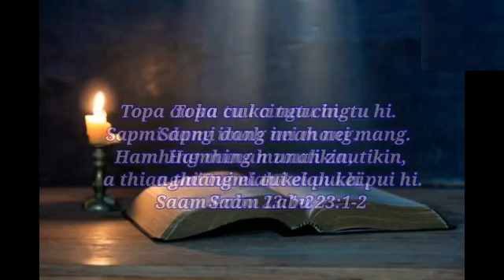Saam Labu 23 Topa cu Ka Tuu Cingtu Pa hi ( Ngawn Lai Thiangtho)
Topa Cu Ka Tuu Cingtu Hia
23
1 Topa cu ka tuu cingtu hi.

Sapmi dang imah nei mang.

2 Hamhing munah zautikin,

a thiangmi tui elah kei pui hi.

3 Ka tha ngillehtikin,

a thutepnak bangin

lamdikah kei pui hi.

4 Thihnak hawk luampi sungah

ka hawh li vangin,

Topa aw, imah lau tuk mang.

Itahim titale nang cu ka nelah um ci.

Na tembek le na thiangkhutin

ka ngamlumtik hi.
5 Ka ngal tei muh cilcelah kei an luihin,

ka lu ah sathau thihsak ci a,

ka khuat cu dimlet hi.

6 Ka nuncak sung hempoh,

phatnak le hehpihnakin

zui leleng tuk hi.

Topa inn ah kumkhua in

um tung hi.